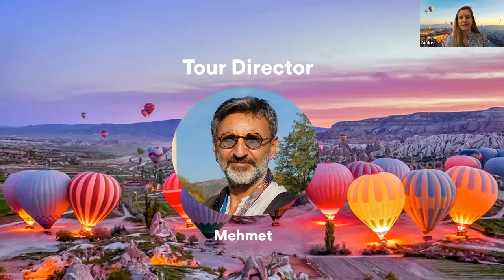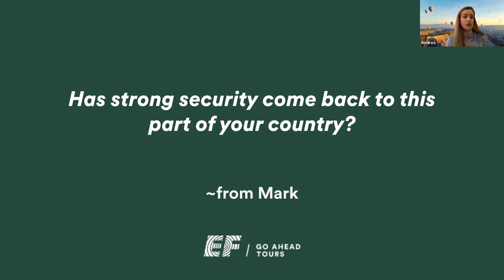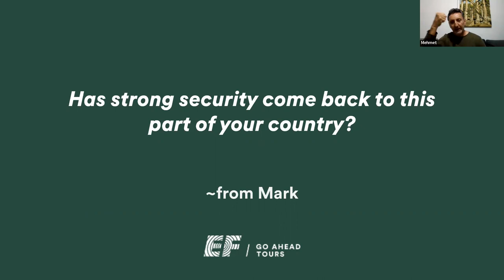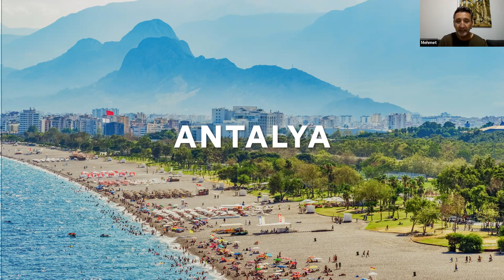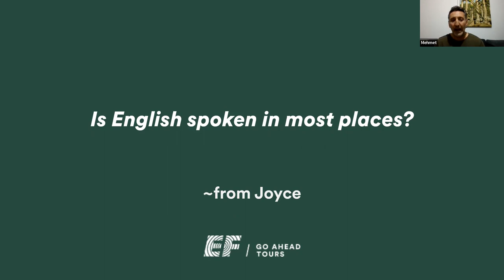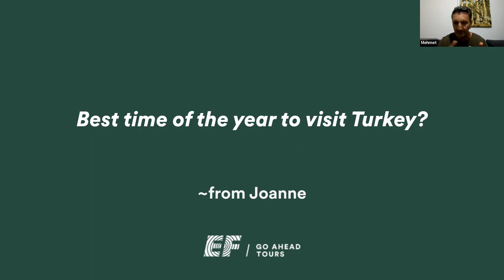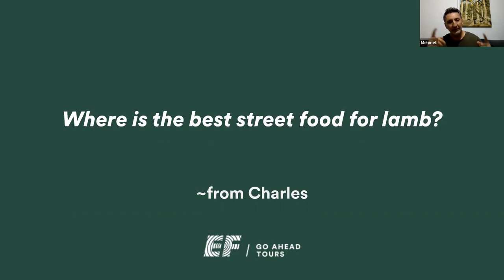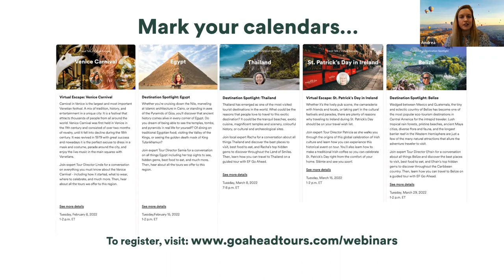Travel Talk Webinar: Destination Spotlight on Turkey | EF Go Ahead Tours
In Turkey, Ottoman domes float against modern skylines. Classic scenes from Greek epics come to life, and bustling bazaars and vibrant street vendors prove variety is the spice of life. From Istanbul to Cappadocia and the ruins of Ephesus, Turkey has so much to offer it is no surprise it is one of the top travel destinations in the world. Hear from expert Tour Director Mehmet for a conversation all about Turkey and discover the best places to visit, the best food to eat, and his hidden gems throughout the country. Then, learn how you can travel to Turkey on a guided tour with EF Go Ahead.

Monday–Friday: 8am–8pm
Saturday: 9am–5:30pm
Sunday: 10am–6pm